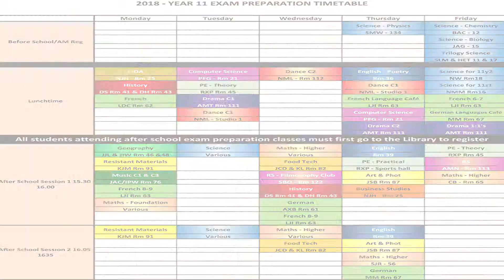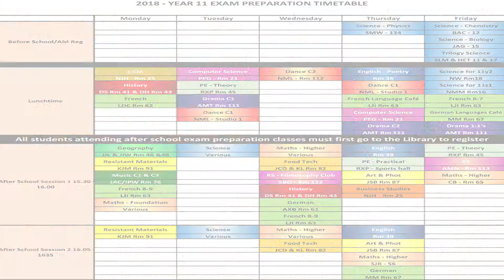18 01 29 THN